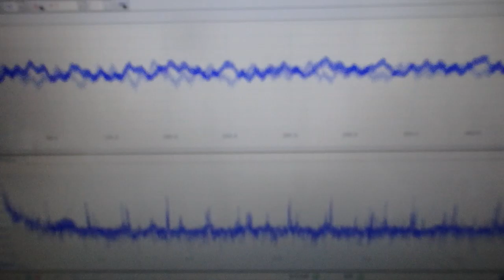超音波洗浄機の最適化技術 ultrasonic-labo